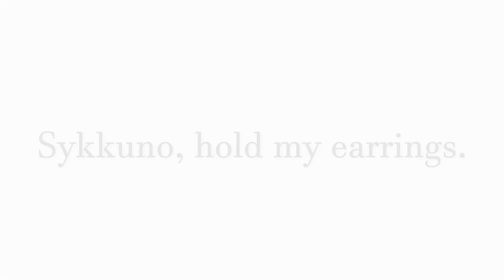Sykkuno, hold my earrings [Animatic]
This clip made me laugh so hard I had to draw it!
I am very new to animation and all of its principles so please forgive the roughness. In fact, I only got my drawing pad a couple weeks ago!